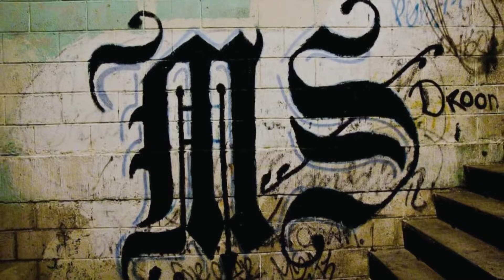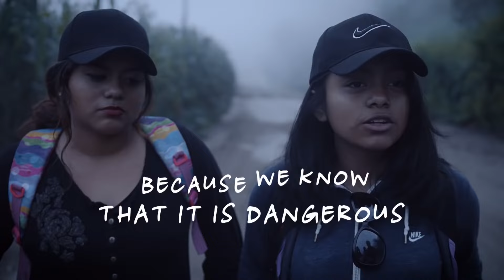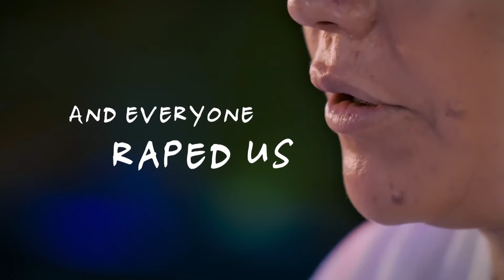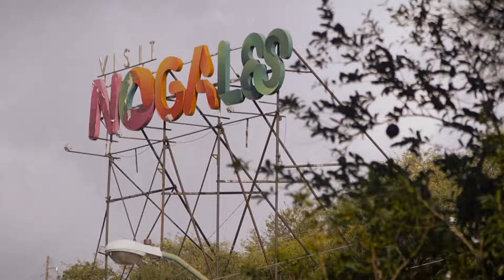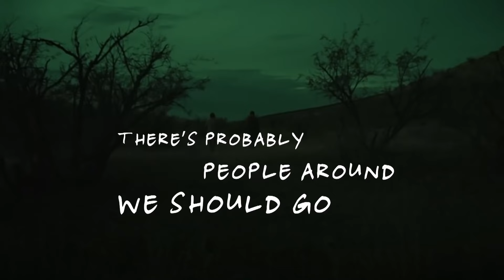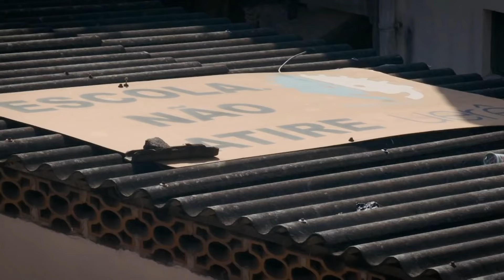Documentales imperdibles de Sky News | Hotspots Temporada 1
0:00 La Policía Antidisturbios Choca Con Activistas en Cataluña
9:57 Disparado Por La Policía En Venezuela
19:01 En Primera Línea De La Guerra Contra Las Drogas En México
30:13 Los Pandilleros De La MS13 Están Causando Caos en El Salvador
42:27 La Lucha Para Obtener Asilo En Los Estados Unidos
1:03:47 La Gente Detrás El Crimen Organizado En Tapachula Mexico
1:25:00 La Guerra Contra Las Pandillas De Rio

Para ver otros contenidos, visita y descárgate nuestras aplicaciones